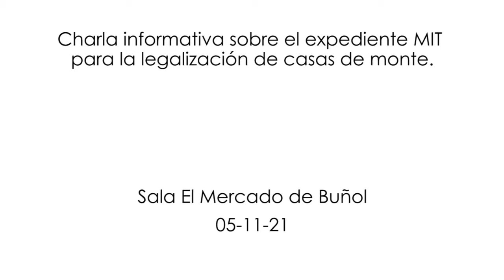Charla casas de monte MIT 03-11-21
Charla organizada por la Concejalía de Urbanismo del Ayuntamiento de Buñol sobre el expediente de Minimización de Impacto Territorial (MIT) para la legalización de casas de monte en Buñol que tuvo lugar el pasado miércoles 3 de noviembre en la Sala El Mercado.